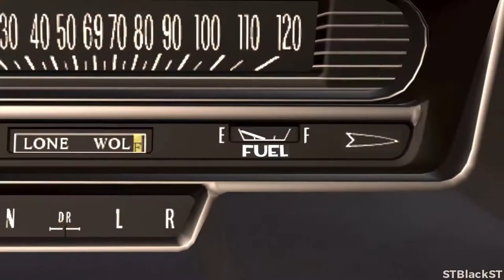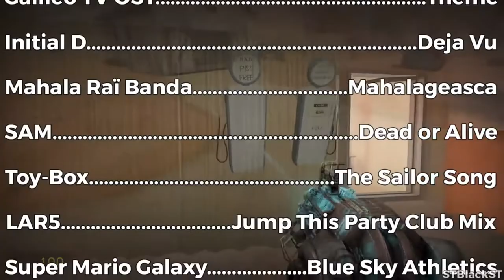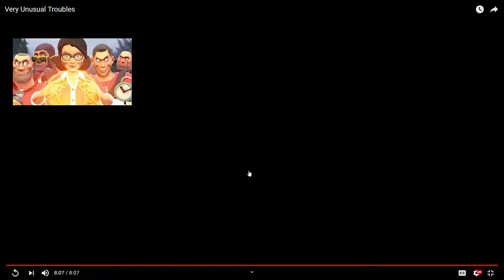Inferno Reacting to Very Unusual Troubles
I love STBlackST's videos they make me crack up so much & thought I should react to one of them for now. And credits to STBlackST of making the funniest videos.